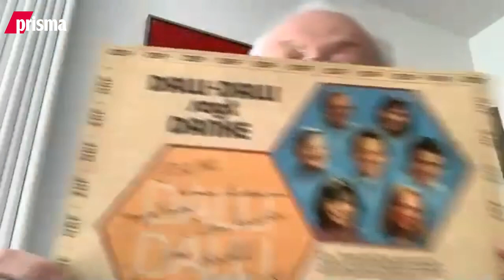Gert Rosenthal: "Von dem Sprung war ich nicht wirklich begeistert"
Am 15. Mai läuft im ZDF "50 Jahre Dalli Dalli – die große Jubiläumsshow". Im Interview mit prisma-Chefredakteur Stephan Braun spricht Gert Rosenthal, der Sohn das langjährigen "Dalli Dalli"-Moderators Hans Rosenthal, über seine Erinnerungen an damals und erklärt, warum er den "Das war spitze"-Sprung gar nicht so spitze fand.